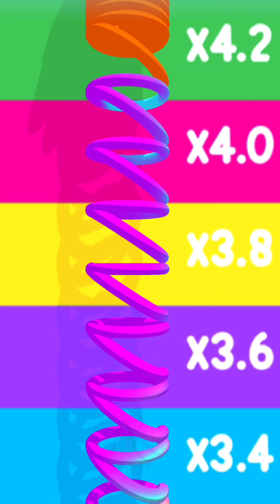Monster😱 Run😲 Android Gameplay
Monster😱 Run😲

bangla cartoon
cartoon cartoon
spider-man
cameraman
charles charles
chuchu charles
phim ma
wednesday
aereo
alhazar ozbek kino
asmr eating
billi ki awaaz
build a queen
comedy picture
cristiano ronaldo
dinosaur
elephant
sakura
shorts
Sonic
build a queen game
skibidi toilet
tiktok mashup 2024
bhoot wala
Monster Run